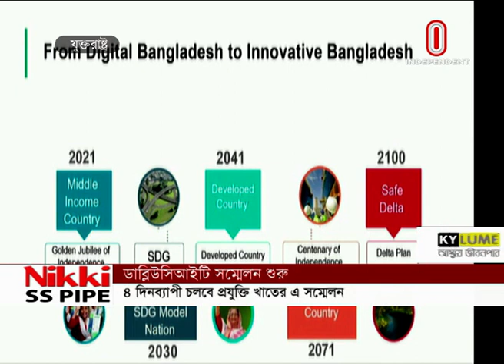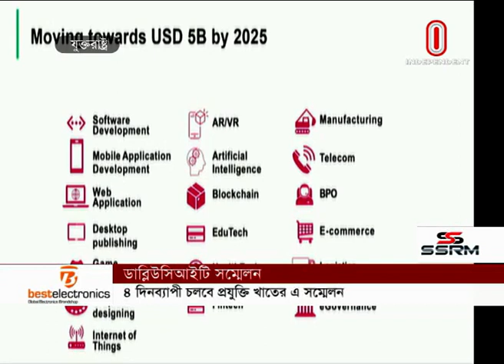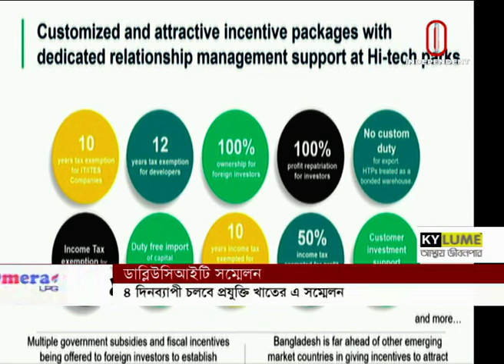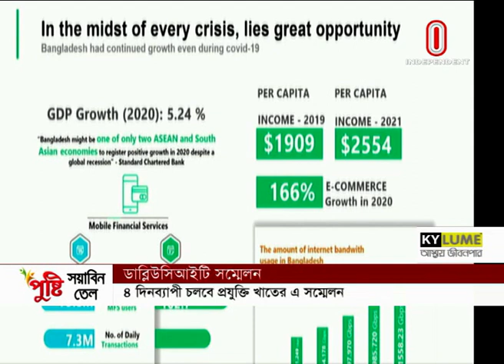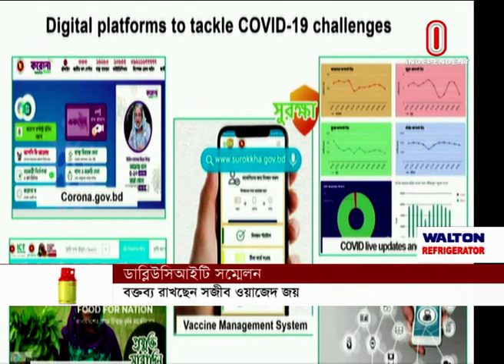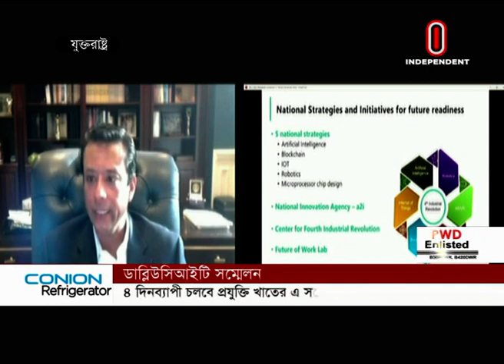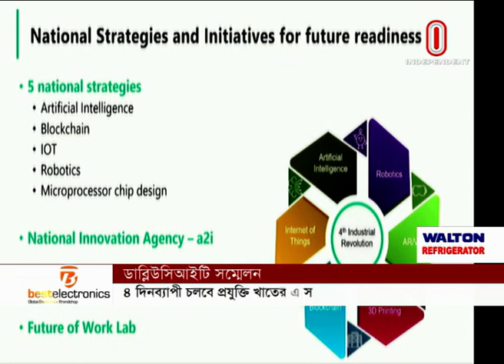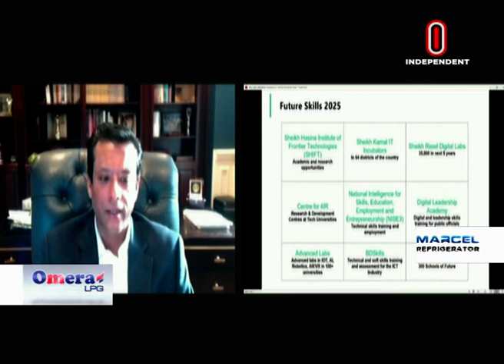News AT 07 PM || সংবাদ সন্ধ্যা || [11 November 2021]